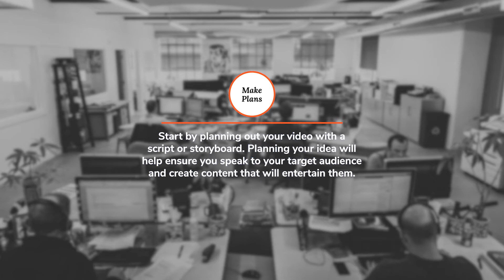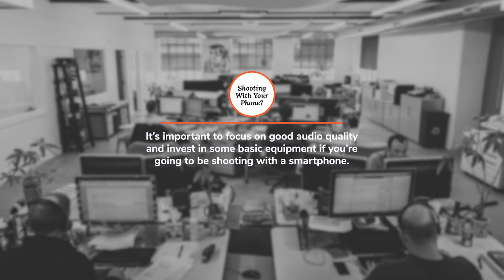How to Make Video Marketing Work for Your Business | Monday Marketing Minute by Oneupweb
In this week's Monday Marketing Minute, Tessa and Emily go through ways to make video marketing work for your budget and time. Read the blog

0:00 – Intro
0:24 – Getting started
0:38 – Planning your video
0:50 – Types of videos
1:05 – Creating smartphone videos
1:15 – Uploading your video